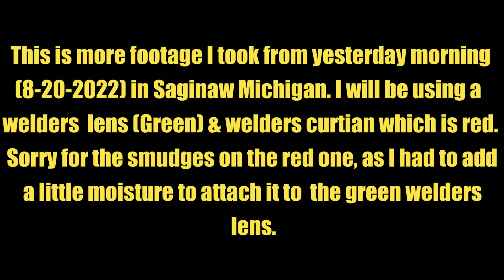Planet X Nibiru Update, Using a welder's lens.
Here some clips from 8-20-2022. I will be using a green welders lens with a piece of a red welders curtain attached to a part of the green lens to try to bring things out a little better.
REMEMBER, I SHOW AND TELL YOU WHAT I THINK. YOU MAKE YOUR OWN MIND UP!

OST